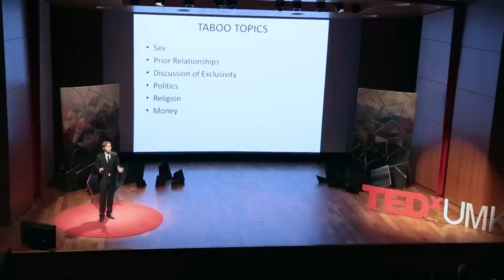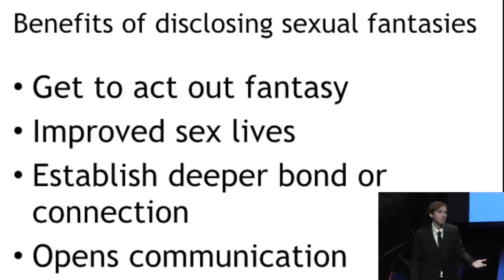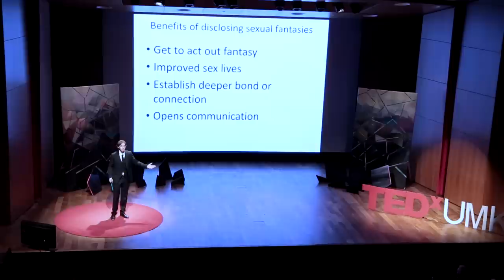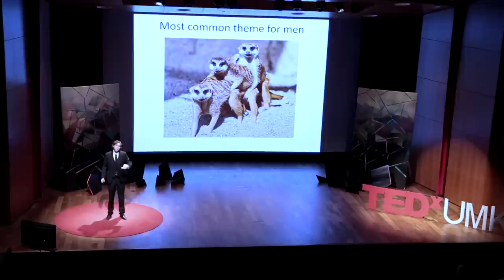When fantasy meets reality: Sexual communication in relationships | Mike Anderson | TEDxUMKC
The disclosure of sexual fantasies can play a vital role in both the sexual satisfaction, and relational satisfaction of one’s romantic relationship. This talk explores what sexual fantasies look like, and the possible benefits involved with acting out and communicating one’s favorite or most recurring sexual fantasy.

Mike Anderson received his master’s degree and doctorate in communication studies at the University of Kansas. Mike’s thesis and dissertation both examined the taboo topic of sex in romantic relationships. He has been published in magazines, newspapers, academic books, and academic journals including the Journal of Sex Research. In graduate school he hosted a radio show on KJHK that featured sex and relationship advice. The show was called “Kansas in Heat.” Currently Mike is the host and principle writer of a late night television talk show in Kansas called the Not So Late Show. Since it began in 2011 the show has won several awards. In 2012 Mike was named by Reader’s Digest as the “Most Interesting Character in Small Town America.”